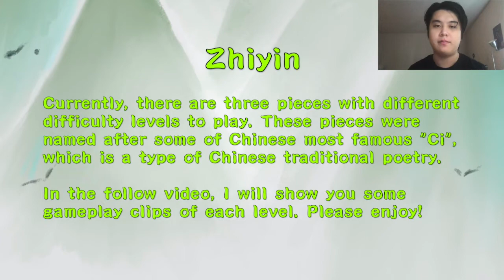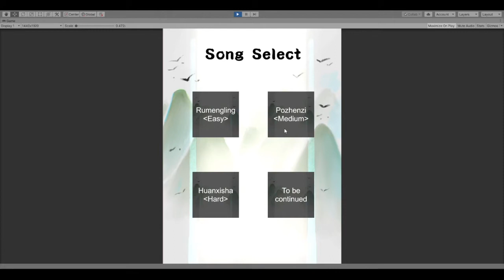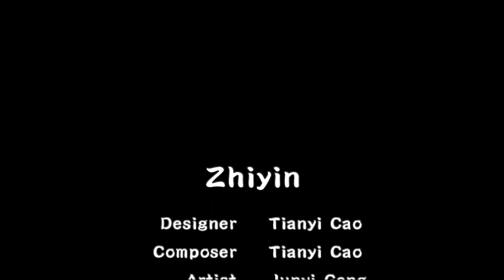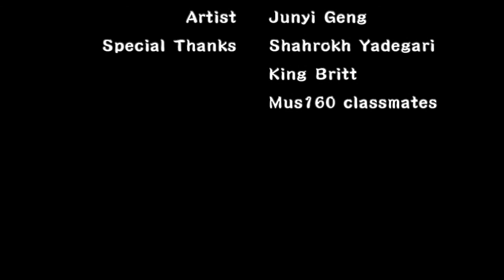[Best of ICAM 2020] Tianyi Cao - Zhiyin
Tianyi Cao - Zhiyin
It is a rhythm game that I made from scratch. Currently, the game has three levels with three pieces I composed. I used Chinese traditional instruments and Chinese pentatonic scale to compose these pieces. I asked an artist friend to help me create the visual elements in the game using the Chinese Shuimo (Ink washed painting) style. And I used Unity Engine to make the game.